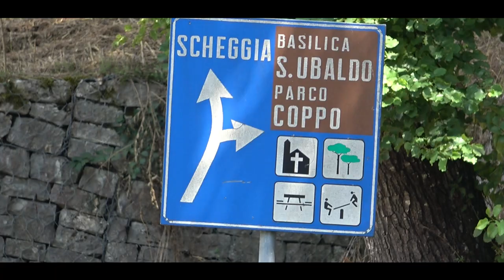Trofeo Luigi Fagioli 2024 || Andrea Buttura || Giannini 650